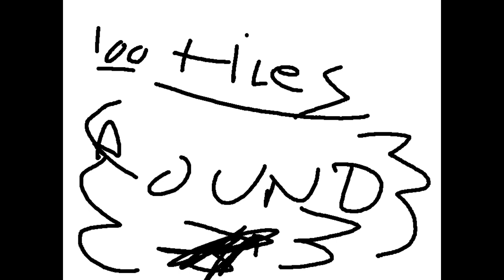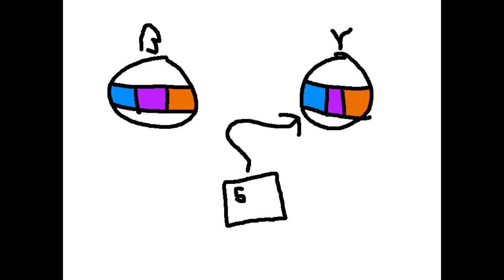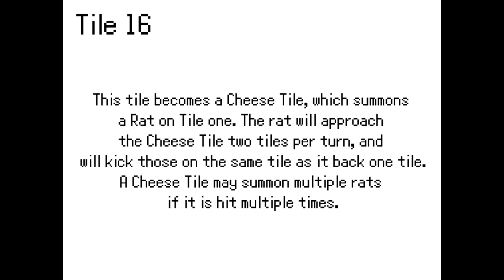100 Tiles - Round 3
But first, we have to talk about parallel universes.